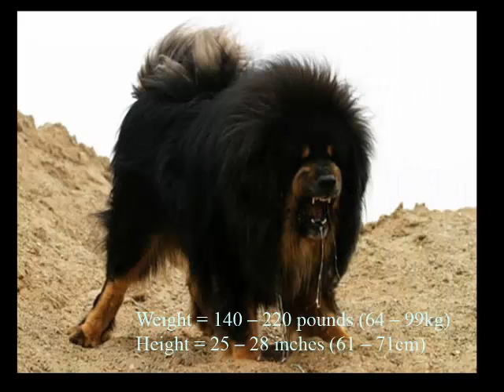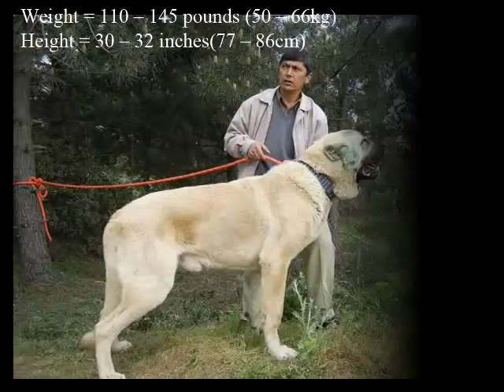Топ 15 хорошие и большие сторожевые собаки в мире